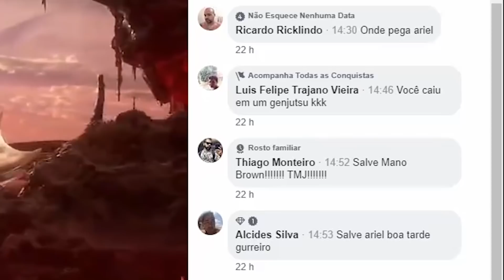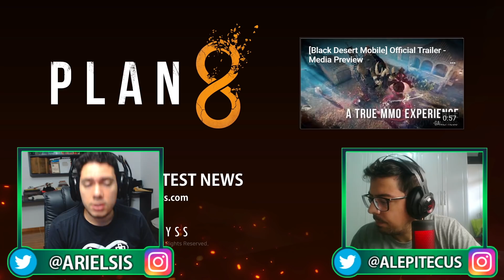O JOGO SURPREENDENTE QUE PROMETE SER INSANO - PLAN 8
Novo game surpreendeu todo mundo com um trailer fantástico e cheio de boas ideias!
Insta, Face e Twitter: ComboInfinito